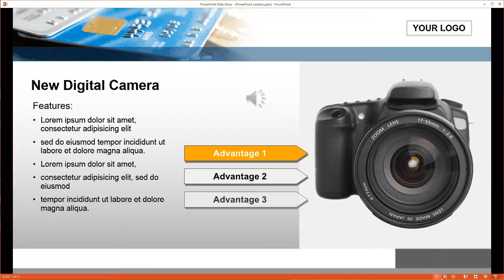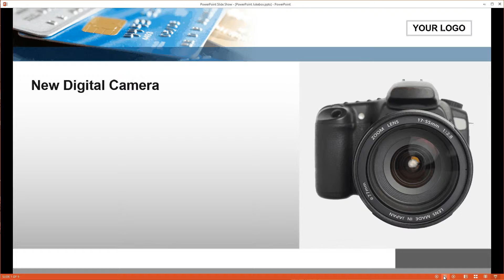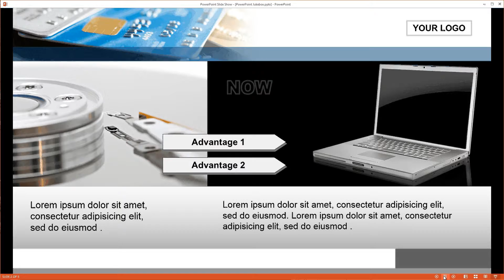PowerPoint Music Playlist or Jukebox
You probably know how to insert music or an mp3 file onto your slide. On your PowerPoint slide, click Insert, Audio, Audio on my PC and browse to your folder with music files and select one. Change the playback options to Start Automatically, set it to play across slides and let it loop until stopped.

That’s is it. Start your slide show and you will hear your music file. But when you run an information or commercial channel in your shop or office then this will be boring after 10 minutes.

You can also set up PowerPoint as a jukebox or add a music playlist to your slide show. Therefor you need the Dynamic MUSIC add-on of PresentationPoint.

Click Dynamic Elements, Music and then start adding your music folders to your presentation to add a specific mood to your slideshow.

Add as many folders as you want. At the folder options you choose to play all files of these folder, or you choose to play all files of the folders and its subfolders. The sequence of files can be set to a fixed or random sequence. And you can set the volume.

Start the slide show now and your information channel will play back your selected music as a PowerPoint Jukebox or a private radio channel in your shop.

Access our Free online course: "How to Use PowerPoint for Digital Signage"